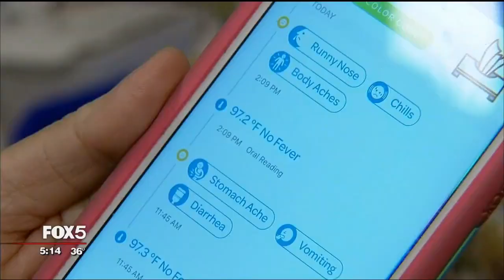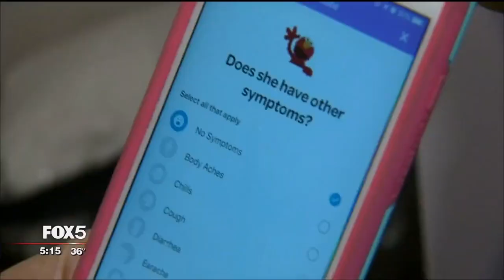Kinsa thermometers help stop the flu & other illnesses from spreading at Manhattan Star Academy, NY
Check out how Kinsa smart thermometers are helping stop the flu and other illnesses from spreading throughout NYC schools.

“No-one wants to see their kids sick. They’re so sad and uncomfortable,” said Ariella Tabick, a parent and teacher at Manhattan Star Academy on the city’s upper west side.

That’s why parents and school nurses are using smart thermometers to help keep the flu from spreading in classrooms.

The school is one of many in NYC and across the country enrolled in the FLUency program, where parents are given a smart thermometer, and both parents and nurses can keep track of students symptoms through an app.